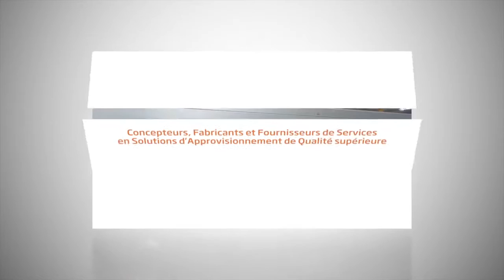Corrugated pallet Kaypal ® (FR)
Designed for a range of applications, our corrugated pallets provide a cleaner, greener, cost effective and lighter alternative to traditional wooden and plastic pallets.